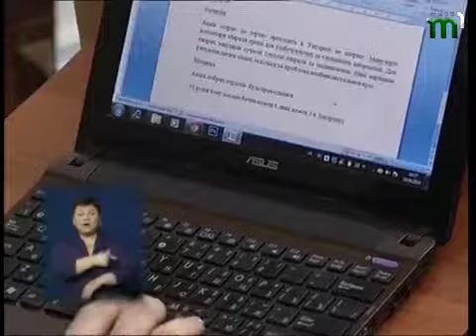ВЧАСНО ОБІД 18 04